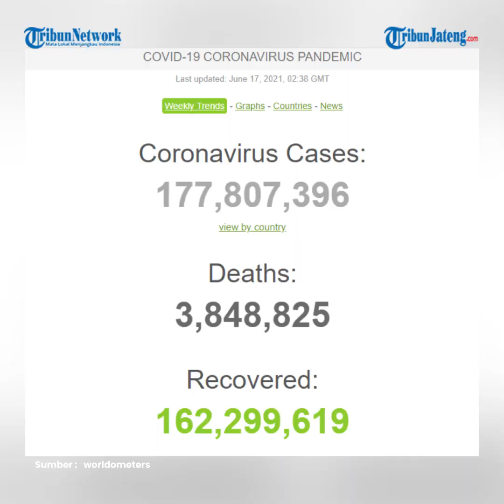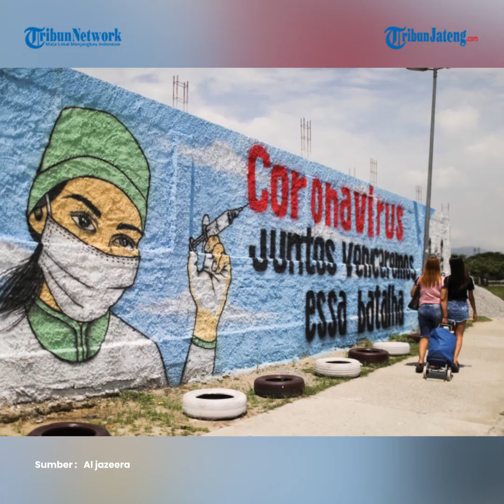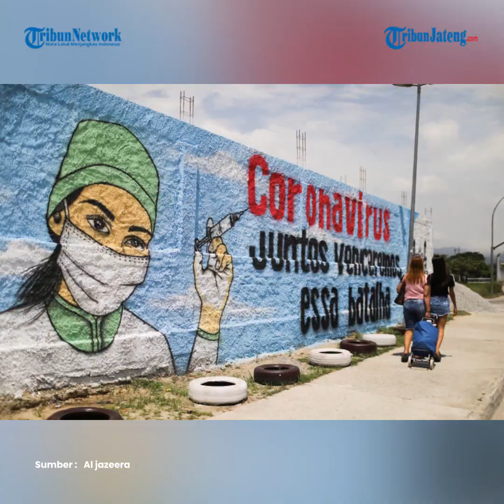Update Global 17 Juni 2021, 3,8 Juta Meninggal, 162,2 Juta Sembuh dan 177,8 Juta Terjangkit Corona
Update Global 17 Juni, 3,8 Juta Meninggal, 162,2 Juta Sembuh dan 177,8 Juta Terjangkit Virus Corona

Grafik kasus virus corona secara global masih terus mengalami peningkatan.

Sejumlah negara di dunia masih melaporkan kasus baru infeksi covid-19 di wilayahnya.

Hingga Kamis (17/6/2021) pagi, berdasarkan data Worldometers, total kasus infeksi virus corona di seluruh dunia telah mencapai 177,8 juta kasus.

Dari jumlah itu, sebanyak 3,8 juta orang meninggal dunia, dan 162,2 juta orang dinyatakan pulih.

Sementara itu, para dokter di China menyebut, gejala varian Delta Covid-19 yang pertama kali terdeteksi di India, berbeda dan lebih berbahaya daripada versi asli virus corona.

Menurut dokter di China, varian yang terus menyebar ke seluruh dunia ini, dilansir The New York Times, disebut lebih membuat pasien menderita.

Para dokter menemukan bahwa pasien yang terinfeksi varian Delta menjadi lebih sakit. Kondisinya pun memburuk dengan lebih cepat.

Dalam laporan terbaru, sebanyak 12 persen pasien di China alami sakit parah atau kritis. Ini terjadi dalam tiga hingga empat hari sejak gejala pertama kali muncul.

Adapun, Direktur pengobatan perawatan kritis di Universitas Sun Yat-sen Guangzhou, Guan Xiangdong menyebut, sebelumnya kondisi pasien corona di China tak pernah separah ini.

Empat perlima dari kasus bergejala dilaporkan mengalami demam.

Meskipun begitu, mereka mengatakan bahwa statistik itu masih belum sepenuhnya jelas kalau dibandingkan dengan versi virus lainnya.

Informasi baru dari dokter di China ini muncul seiring dengan berkembangnya kekhawatiran global terkait varian Delta yang telah menyebar ke sejumlah negara.

Sekretaris Kesehatan Inggris juga mengatakan, varian Delta sudah membuat 91 persen kasus baru di negaranya.

Varian Delta memang disebut sebagai varian paling menular dari Covid-19.  Varian inilah yang memicu gelombang pandemi di berbagai negara.

Sejauh ini, varian ini telah merebak sedikitnya di puluhan negara, termasuk Indonesia.

Para ilmuwan dari India menyebut bahwa varian ini 50 persen lebih menular daripada varian Alpha, yakni varian pertama virus corona. Karena itulah para ilmuwan percaya Delta akann menjadi varian yang dominan secara global.